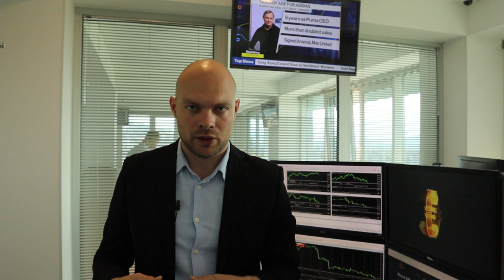Новый прогноз по DXY и EUR/USD | AMarkets